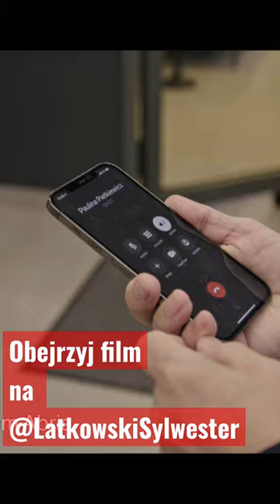Obejrzyj film "Wszystkie chwyty dozwolone. Afera GetBack"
@LatkowskiSylwester Obejrzyj film Sylwestra Latkowskiego "Wszystkie chwyty dozwolone. Afera GetBack". Jest na tym kanale YouTube.